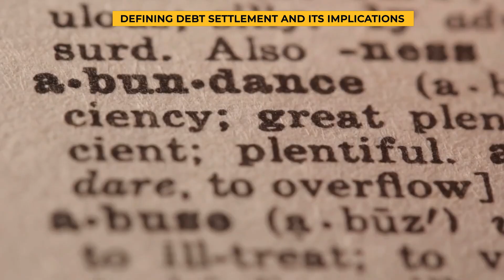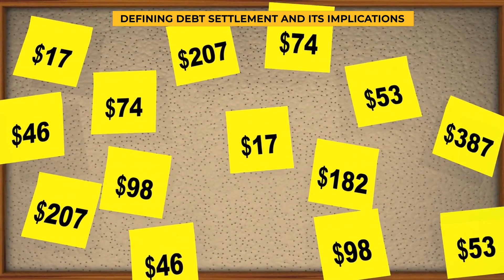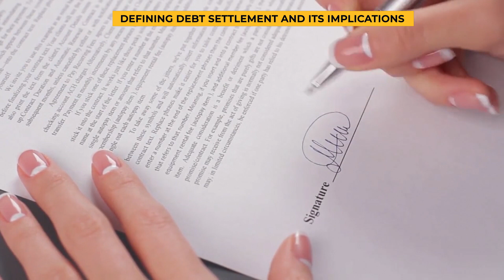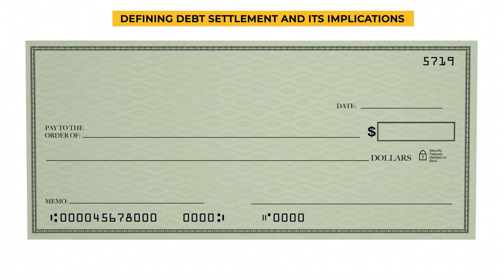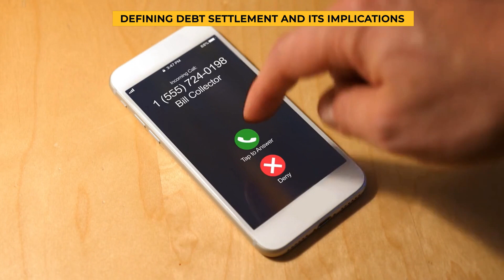Defining Debt Settlement and Its Implications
Debt settlement, also known as debt arbitration, debt negotiation, or credit settlement, is a debt-reduction strategy in which the debtor and creditor agree on a reduced value that will be considered full payment. All these and more will be discussed in today's video, so make sure to keep watching so you learn more about debt settlement.